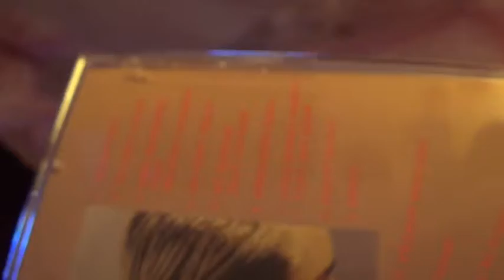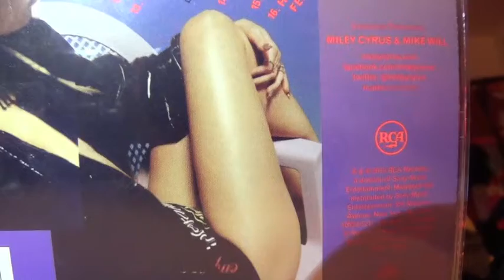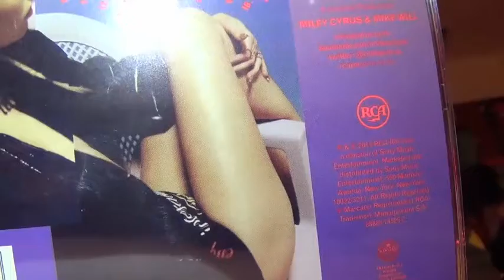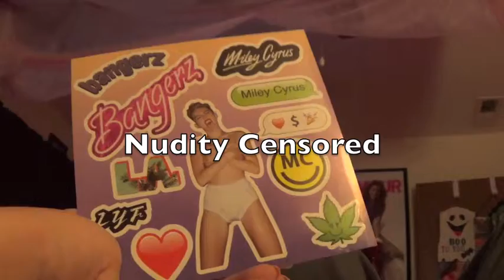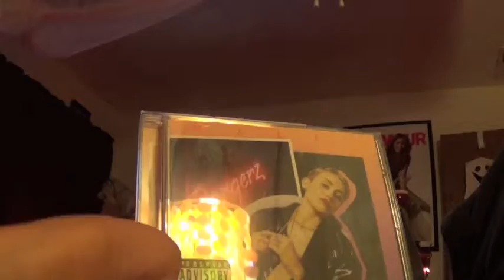First Look: Bangerz, Miley Cyrus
I can't wait to listen to Miley's new album. Go get Miley Cyrus new album "Bangerz" on iTunes or get it at those retail stores nearest you.